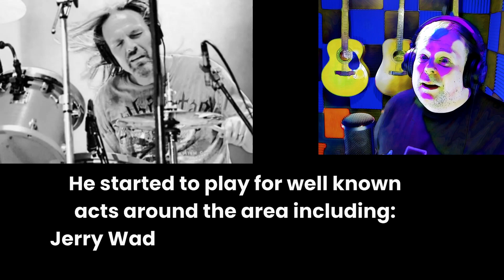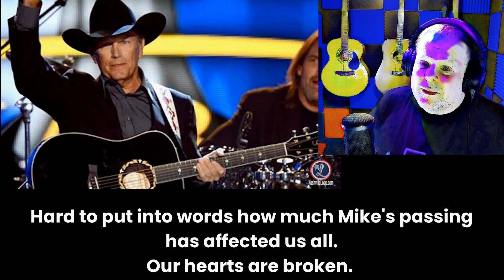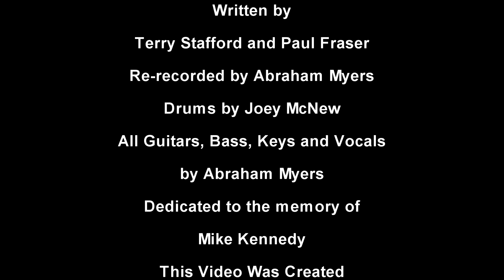Amarillo by Morning by Abraham Myers Featuring Joey McNew On Drums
This video is dedicated to George Strait, and to the memory of Mike Kennedy, his drummer for the past thirty years.
This is a cover of George Strait's Amarillo by Morning with Joey McNew on drums, and me on Guitars, Piano,  Bass, and Vocals. I also wrote and performed the memorial intro.
He is also a wonderful person and musician, and I am so grateful to him for working with me.
I started by separating the original Amarillo by Morning  track into drums/bass/guitar/vocal. I then painstakingly transcribed all the parts note for note, and replayed them, except for the drums. (Joey played those in a studio in Nashville) I then went into the recording booth and sang the song. I filmed this process so that you could see how the song was recorded.
As you will hear, there are no fiddles or steel guitars in this recording. Rather, I transcribed all steel and fiddle parts for guitar, so that they could be played by guitarists who don't play fiddle or steel. This is a good way to learn new techniques on guitar as well, and there will be tabs up soon for just that reason.

A little info about the song, and how it was recorded.
Amarillo by Morning was written by Terry Stafford and Paul Fraser
This version is a direct transcription of the 1982 recording by George Strait on the album: Straight From The Heart.

The Equipment used in this recording is as follows:

The Guitars are a Telecaster, and a Blueridge Acoustic straight into the Axe. Amplitube 5 was used for amp emulation. (Cliffs of Dover Preset for fiddle parts)